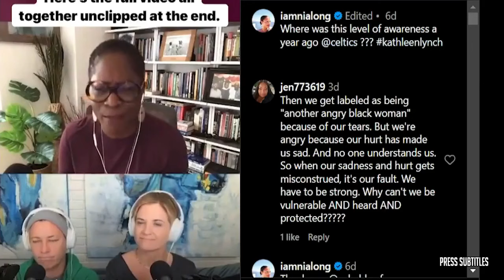THE HERD | Don’t ever say Dak is MVP! - Colin on Jordan Love throws 3 TDs as Packers CRUSH Cowboys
THE HERD | Don’t ever say Dak is MVP! - Colin on Jordan Love throws 3 TDs as Packers CRUSH Cowboys of various clips set to music. The essence of the video is captured through subtitles, highlighting emotional moments. 🔥🏀🎬